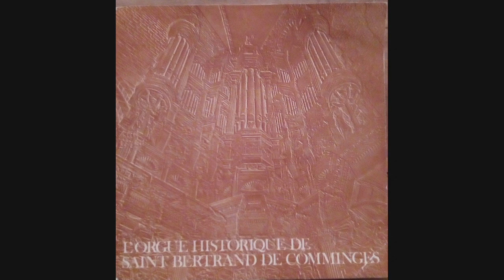Henry Purcell - Jean Patrice Brosse en la cathédrale de Saint-Bertrand de Comminges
33T, France, 1977
Genre : baroque music, organ

Tracklisting :

A1 : Trumpet tune en ut         00:00
Trumpet Tune
The cibell
The Queen's dolour

A2 : Trumpet tune en ré         07:18
Trumpet tune
Air 1
Air 2
Prélude en sol

A3 : Trumpet tune en ut     18:19
Trumpet tune
March
Almain en ré

A4 : Trumpet tune en ut    23:18
Trumpet tune
Voluntary
Almond en ut

B1 : Voluntary en ré       29:29

B2 : Voluntary en la       40:35

B3 : Voluntary en ut      49:25
Slow
Adagio